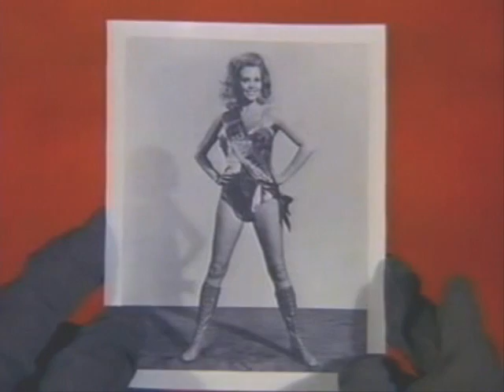Evil Roy Slade (1972) part 12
Evil Roy Slade (1971) intro and theme song-starring john austin pamela austin, mickey rooney, dick shawn classic rare black comedy western